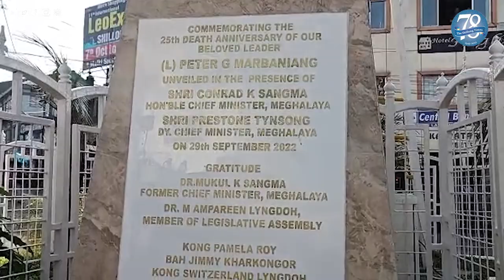Late PG Marbaniang's bust unveiled at Laitumkhrah police point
Chief Minister Conrad K Sangma and Deputy Chief Minister Prestone Tynsong jointly unveiled the bust of former Member of Parliament, late Peter Garnet Marbaniang on his 25th death anniversary at Laitumkhrah police point here on Thursday.